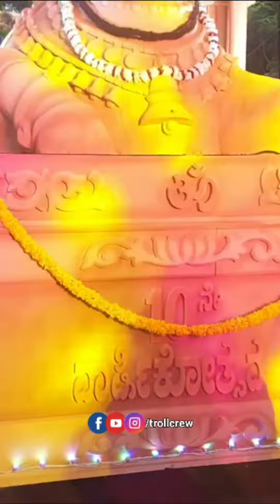💛❤ JC Nagar Dasara Utsava 2022 🚩 🚩 Most Attractive Pallaki | Tamate Beats | TrollCrew